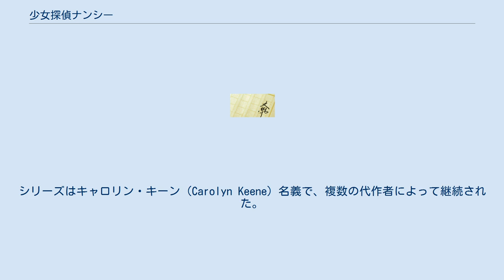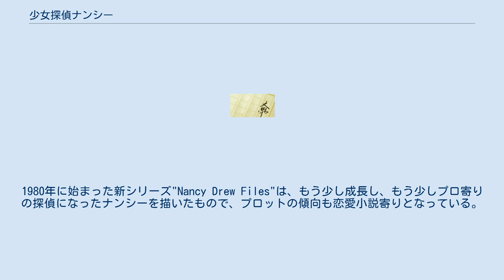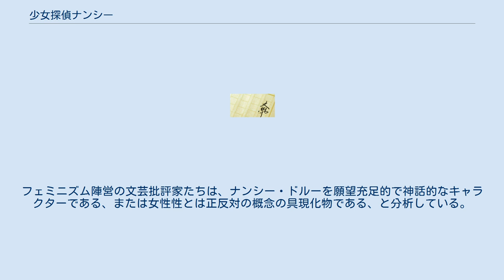少女探偵ナンシー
『少女探偵ナンシー』（Nancy Drew）は、アメリカ合衆国の児童向け推理小説。
少女ナンシー・ドルーが事件を解決するシリーズもの。
 1930年に出版社ストラッテメイヤー・シンジゲートの創設者でもあるエドワード・ストラッテメイヤー（Edward Stratemeyer）が、書き始めた。
シリーズはキャロリン・キーン（Carolyn Keene）名義で、複数の代作者によって継続された。
 アメリカ社会の文化・趣向の変化に応じて、数十年にわたり主人公ナンシー・ドルー像は刷新されていった。
このシリーズはかなりの改訂を経ている。
例えば1959年には人種差別的な部分が大幅に削除されたが、それが成功につながったかどうかは疑問が残る。
多くの文学研究者の意見が「この改訂によって主人公の率直な人柄は弱まり、彼女は従順で因習的で控えめなキャラクターに堕してしまった」との方向で一致している。
1980年に始まった新シリーズ"Nancy Drew Files"は、もう少し成長し、もう少しプロ寄りの探偵になったナンシーを描いたもので、プロットの傾向も恋愛小説寄りとなっている。
2004年、1930年以来続いていた本来の"Nancy Drew Mystery Stories"は終了し、新シリーズ"Girl Detective"（登場人物がハイブリッドカーを乗り回し携帯電話を使いこなす世代にアップデートされている）が開始された。
ナンシー像の描写は時代に合わせて変化し、大胆不敵で活発な若い女性から、むしろ臆病で受動的な性格となって来ている。
 これらの変化にもかかわらず、ナンシー・ドルー・シリーズは世界的な人気を保っている。
累計で少なくとも8千万部が売られ、20を超える言語に翻訳されている（日本では金の星社や東京創元社より出版）。
映像化も行なわれており、5本の映画、2つのテレビシリーズがある。
多数のコンピュータ・ゲームをはじめ、各国で多彩なキャラクター商品が発売されている。
 一種の偶像として、ナンシー・ドルーは多くの著名な女性たちの人間形成に影響を与えたことが言及されている。
例えばサンドラ・デイ・オコナー、ソニア・ソトマイヨール、ヒラリー・クリントン、ローラ・ブッシュである。
フェミニズム陣営の文芸批評家たちは、ナンシー・ドルーを願望充足的で神話的なキャラクターである、または女性性とは正反対の概念の具現化物である、と分析している。